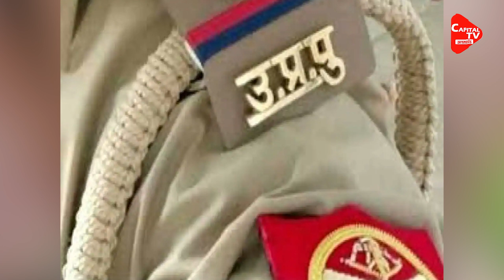मुरादाबाद में पुलिस ने बाप-बेटे को पहुंचाया जेल | Capital TV Uttar Pradesh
A video is becoming increasingly viral on social media in Bhagatpur police station area of Moradabad district of Uttar Pradesh. In which the flag of Pakistan has been installed on the roof of a house. As soon as the information about the video going viral was received, Bhagatpur police reached the spot. Bhagatpura police has registered a case of treason against the owner of the house, textile businessman Raees and his son Salman. The police have currently arrested the father and son.